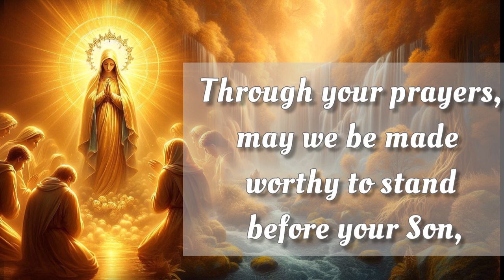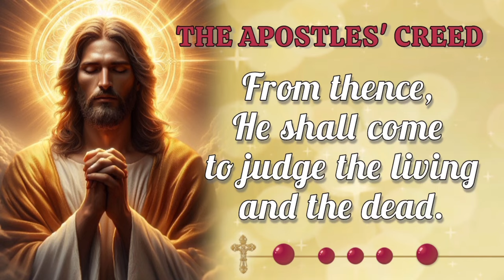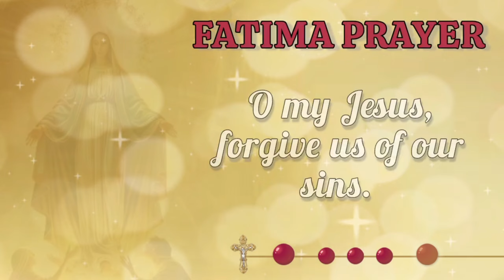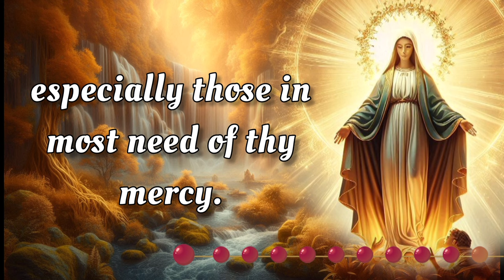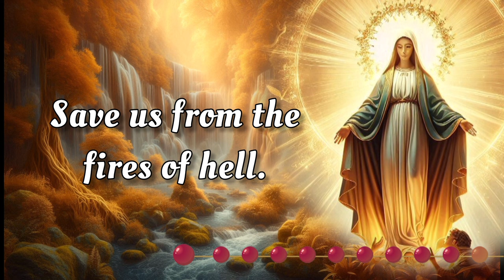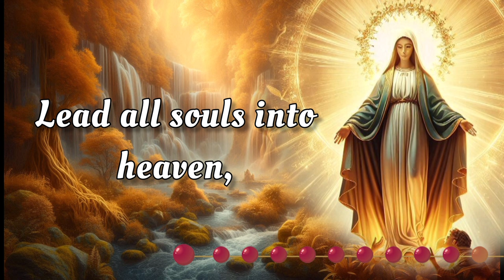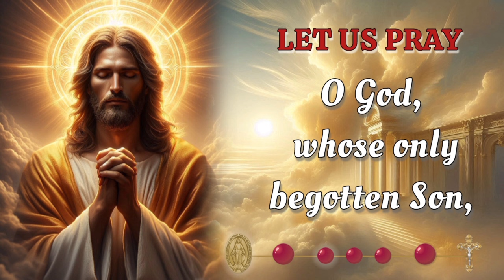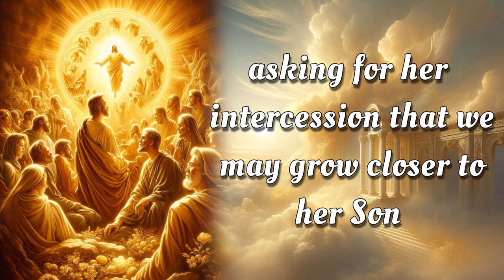HOLY ROSARY 👑 Sunday September 29, 2024 👑 Glorious Mysteries 👑 Today's Rosary🌹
On this Sunday, September 29,  2024, we reflect deeply on the Glorious Mysteries of the Holy Rosary. Let today be a time for sincere meditation, drawing inspiration from the steadfast devotion of the Virgin Mary. As we seek her intercession, may we be blessed with her protection and grace. 🙏

00:00 - Intro
00:34 - Petition of the day
01:36 - Opening Prayers
04:19 - First Mystery - The Resurrection
08:23 - Second Mystery - The Ascension
12:27 - Third Mystery - The Descent of the Holy Spirit
16:33 - Fourth Mystery - The Assumption
20:37 - Fifth Mystery - The Coronation
24:42 - Hail Holy Queen & Closing Prayers
25:55 - Meditations on the Rosary Mysteries
27:20 - Outro